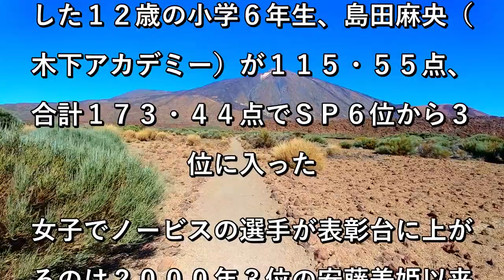１２歳島田麻央が３位 ノービス選手の表彰台は安藤美姫以来２０年ぶり